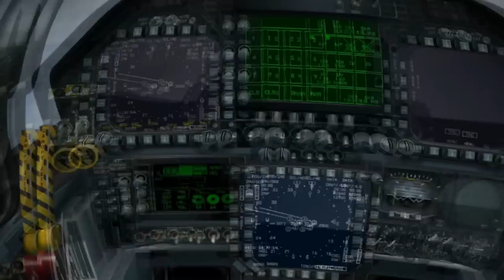HD - Carrier practice ~DeadlyInertia~ [Core i5 2500k @4.5Ghz]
Please enjoy, thanks to everyone that takes the time to watch my videos, and further more thanks to everyone who takes time out to like those videos and comment on them!

-ADDONS USED-